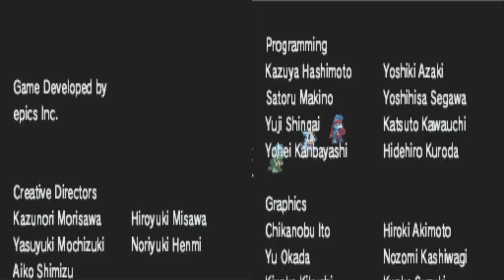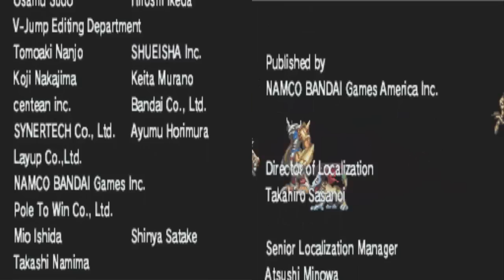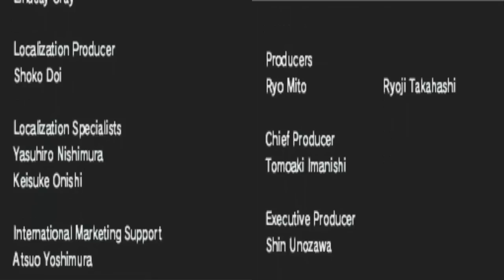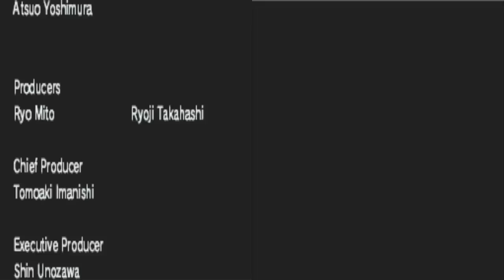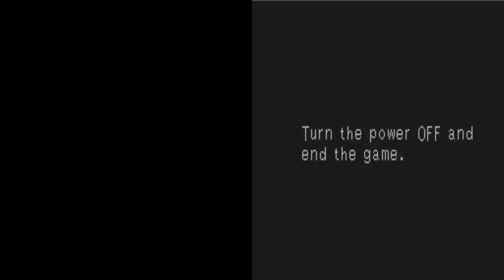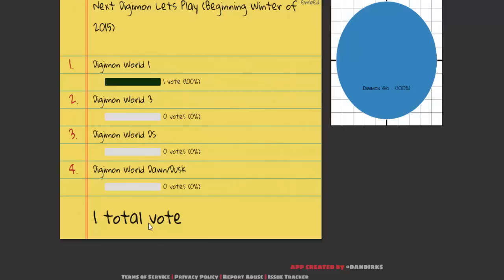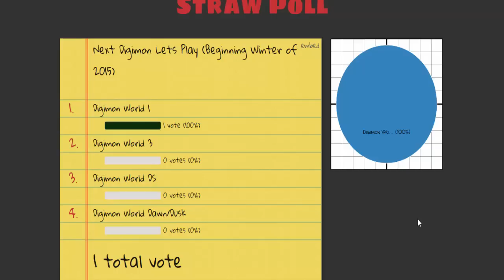Digimon World Championship - Episode 75 - The Finale (Just Do It!)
Edit 9/4/15 Vote here for either Digimon World Dawn or Dusk!

Here it is..the finale. Also the raw footage of this video was an hour and 17 minutes. Longest Digimon session i've ever done.

Music that may appear in videos